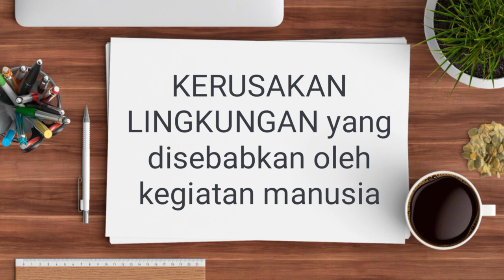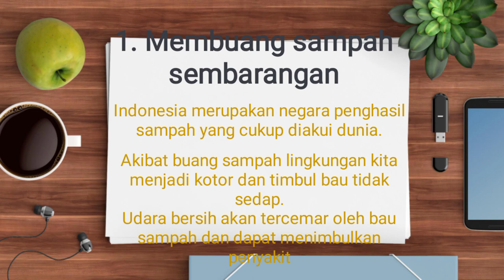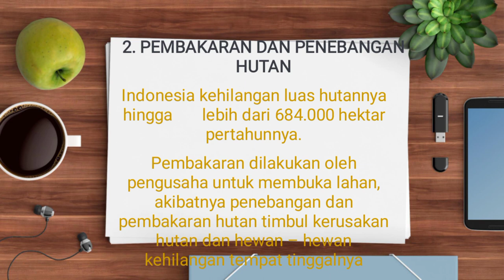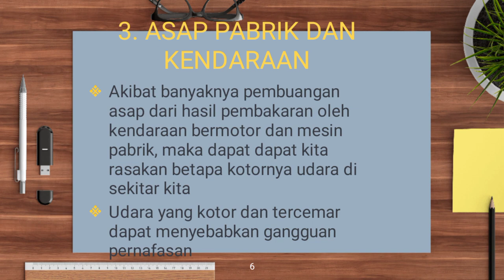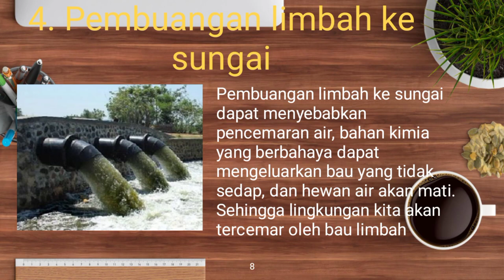Kerusakan Lingkungan yang Disebabkan oleh Manusia - PLH Kelas 6 SD | BerLIAN School